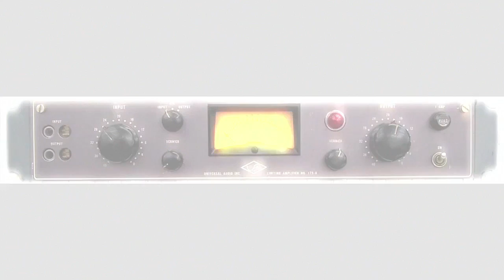ASSR - Compressors and Limiters (Preview)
=Compressor And Limiters=

Compression concerns dynamic range and an explanation of exactly what dynamic range is, is how this important section opens.

Universal Audio's Bill Putnam Jr explains how and why compressors and limiters were first developed, following on from which Alan explains the difference between compression and limiting and when each process s typically used. One very valuable demonstration lets you hear a range of identical recordings--vocal, guitar, piano--with and without compression.